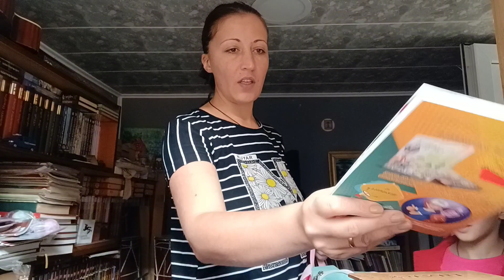დილის რუტინა😃.რამდენი კილოა ჩანთა?